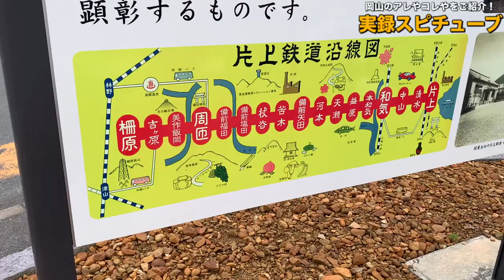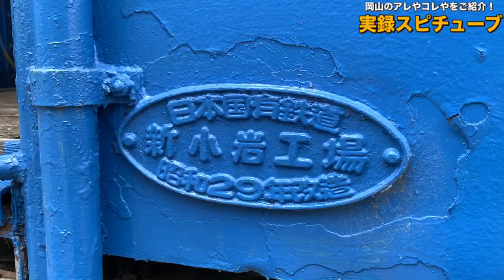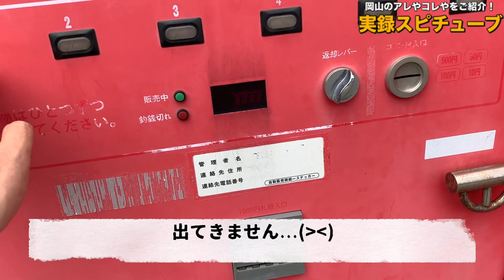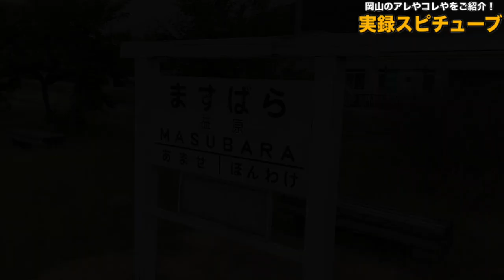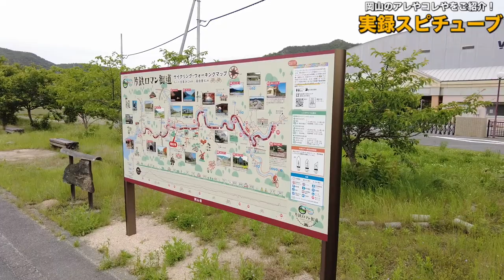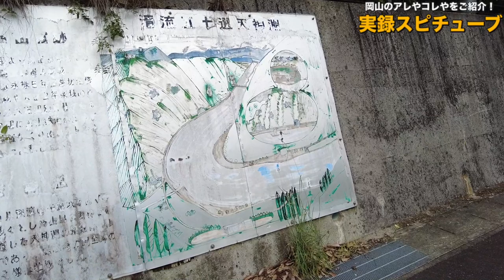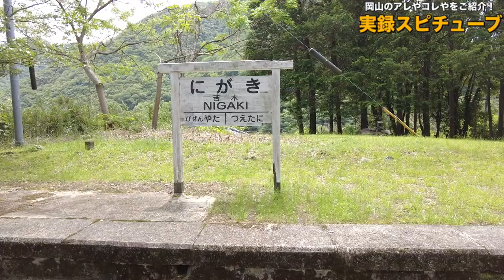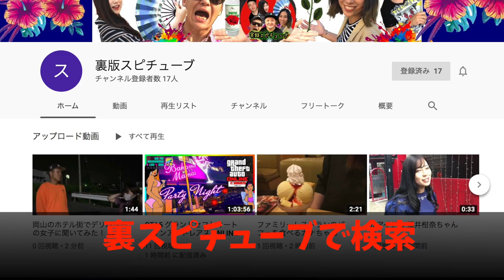【岡山おっさん２人旅】いつもとちょっと違った所に行ってちょっと違う事をする旅 廃路線跡 #2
片上鉄道

再生リスト